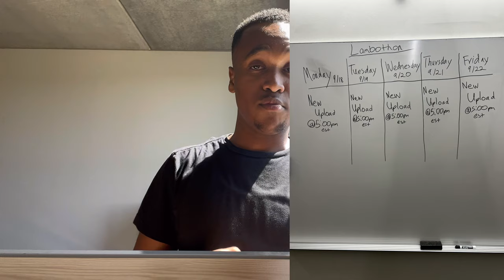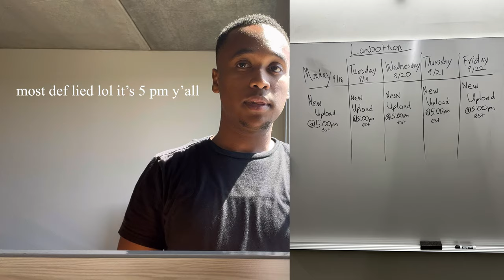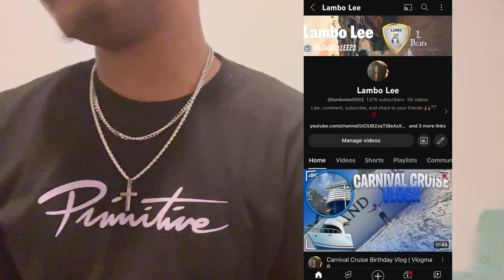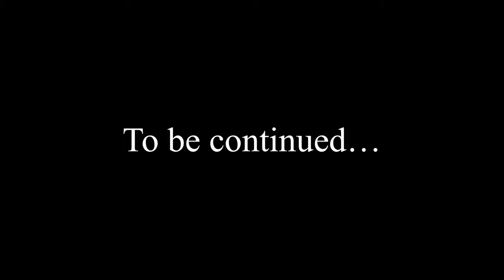I Moved Into My College Dorm And Then This Happened...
I hope yall enjoyed this video :)